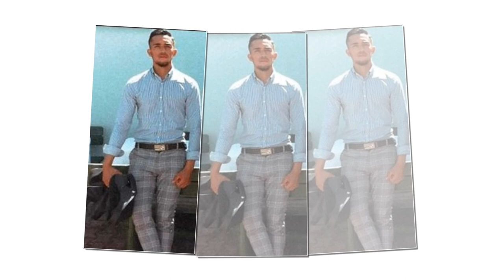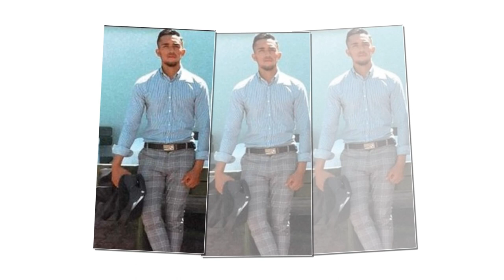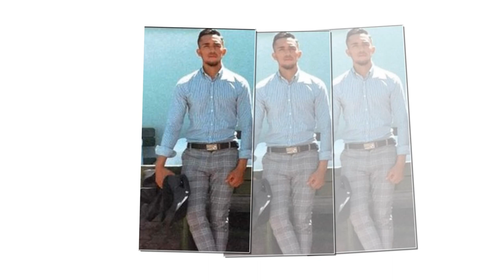Arben Avdula New Slimako Verese Betoviči 2024 #1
⬇️Arben Avdula
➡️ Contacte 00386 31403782